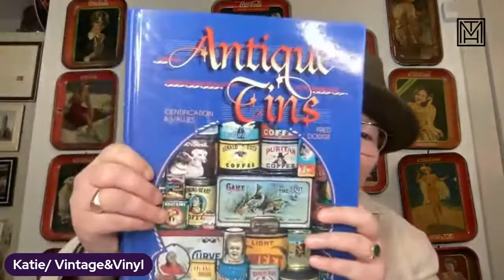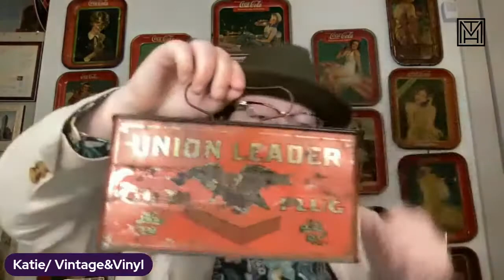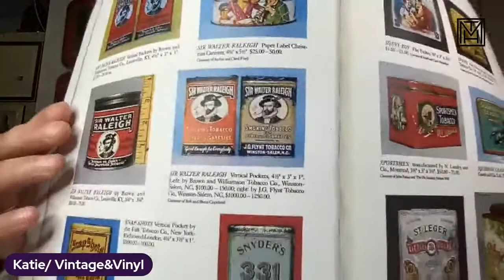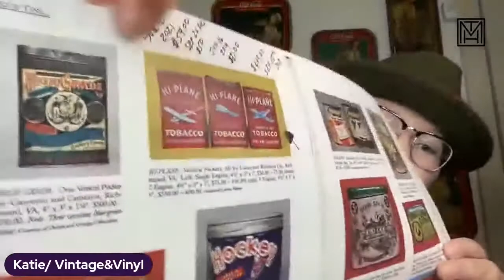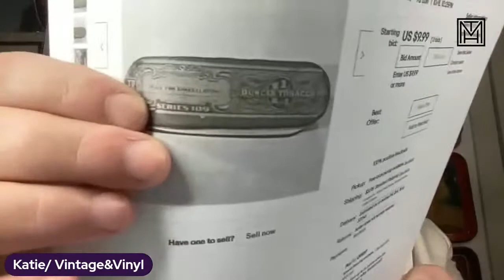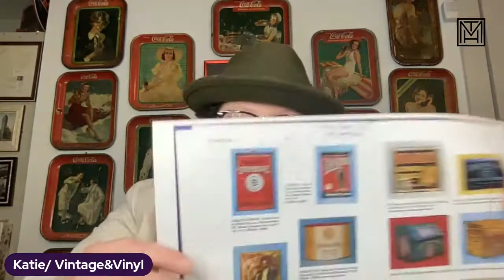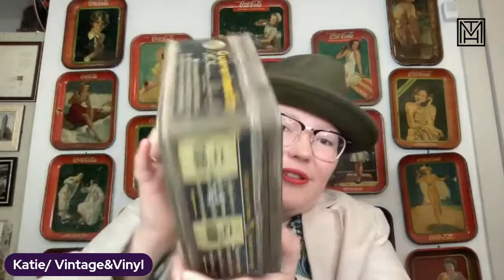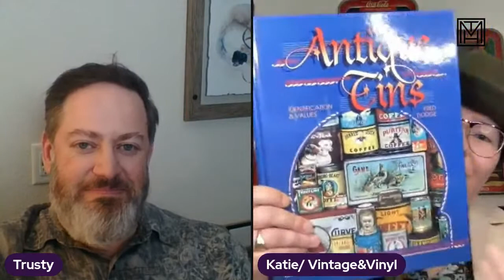Vintage Tobacco Tins - a DuoDive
Katie and Trusty return with another DuoDive - this time with Trusty interviewing Katie on one of HER collection - Vintage Tobacco Tins.  Let's get rusty, crusty and dusty!

Follow Katie on Vintage & Vinyl on Instagram and YouTube
Follow Trusty at Linktr.ee/THMercantile